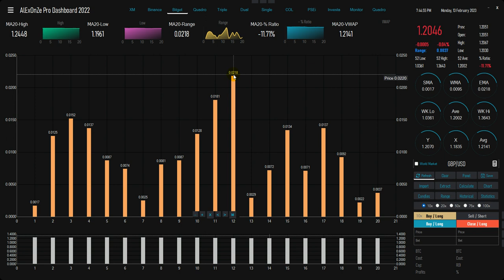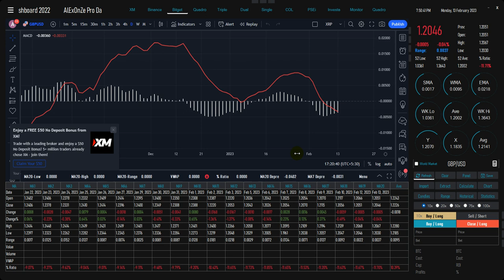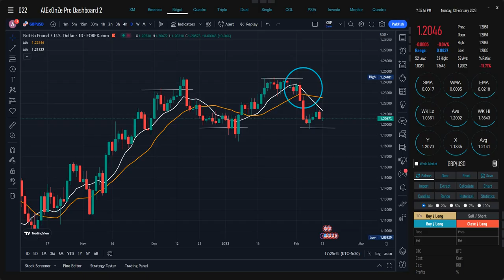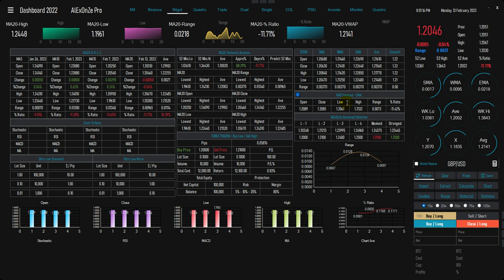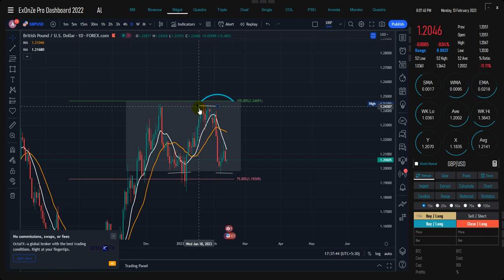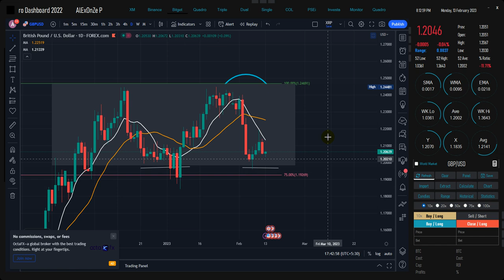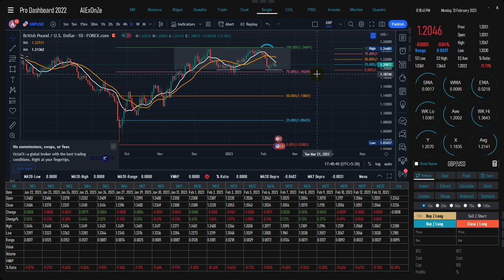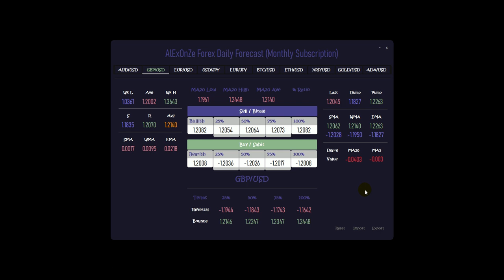AlExOnZe Forecast GBP/USD